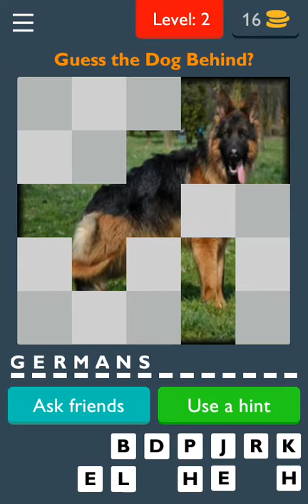Guess the Dog Breeds -Tiles